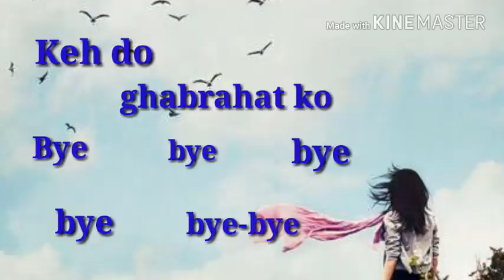STATUS OF THE YEAR||THIS NEW YEAR LOVE U ZINDAGII😍😍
🤗🤗WISH YOU A VERY HAPPY NEW YEAR
AND LOTS OF FUN AND ADVENTURES IN THE YEARS TO COME🤗🤗

Song: Love You Zindagi
Singer: Amit Trivedi, Jasleen Kaur Royal
Lyrics: Kausar Munir